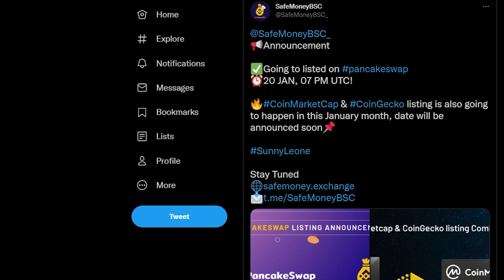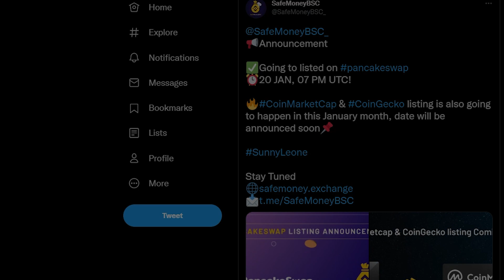SafeMoneyBSC - New changes in a well-known project!